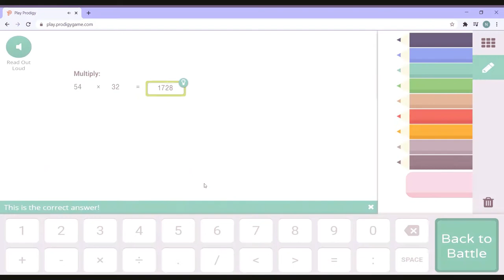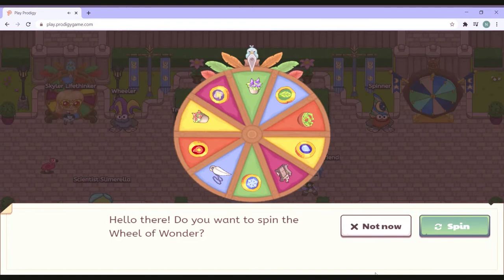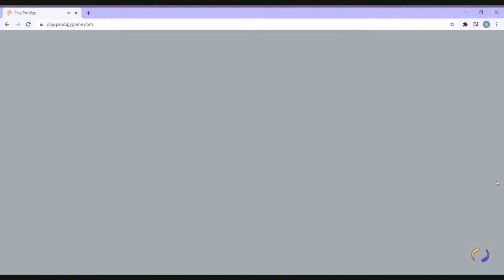Prodigy Gaming Video By Nandana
Prodigy Gaming Video by Nandana, exploring academy